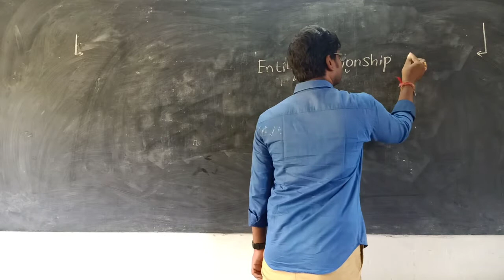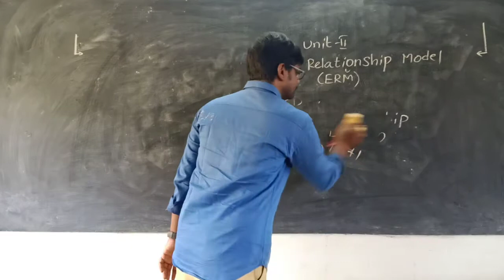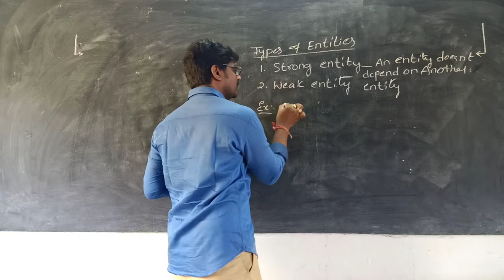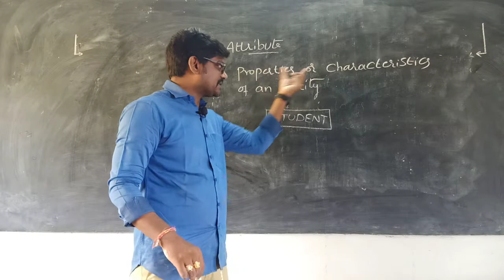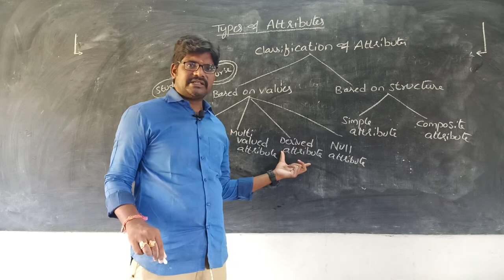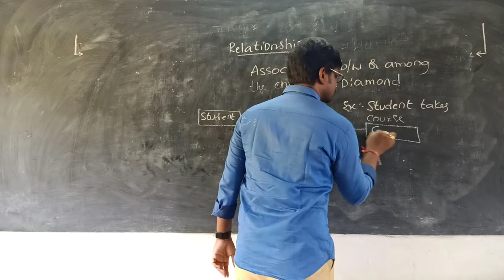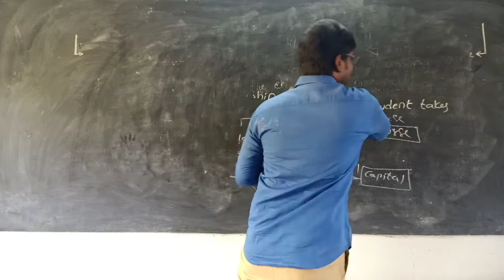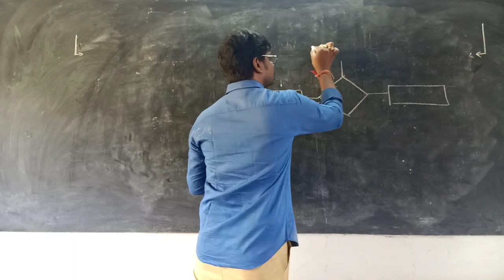III (BSC,BCOM)-COMPUTER SCIENCE V(A)-Database Management System (V SEMESTER) SESSION 4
ENTITY RELATION MODEL, ENTITY, ATTRIBUTE, RELATIONSHIP, DEGREE OF RELATIONSHIP.